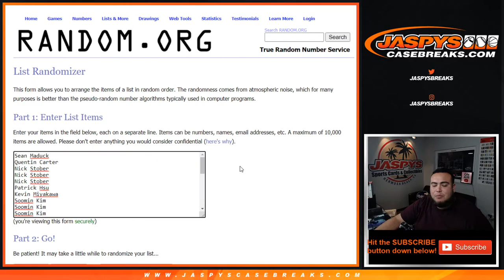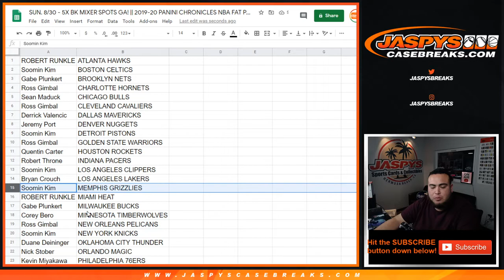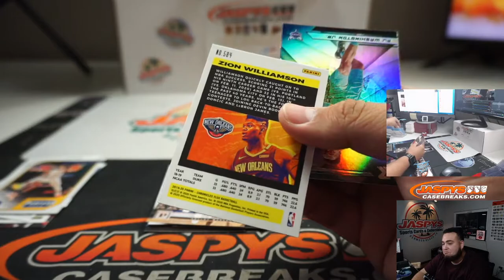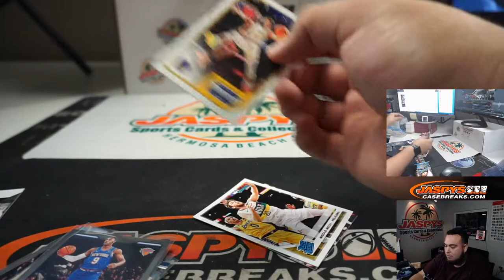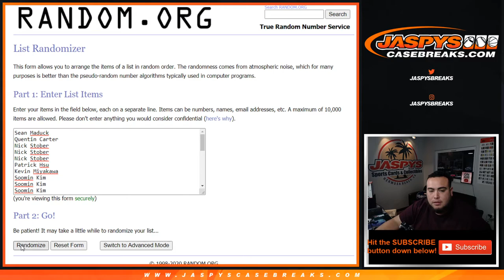SUN. 8/30 - 5X BK MIXER SPOTS GA! || 2019-20 PANINI CHRONICLES NBA FAT PACK RT #15